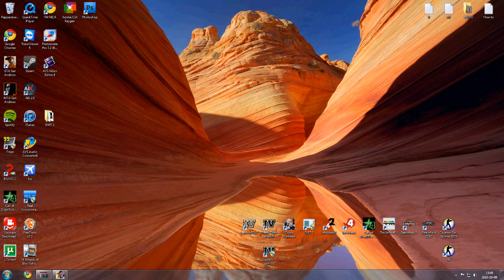DiRT 2 executable has stopped working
AMD Phenom(tm) 8750 Triple-Core CPU 2.41 GHz

4 GB RAM

ATI Radeon HD 4870 sapphire

I have play the GAME before on my computer with Win7 Ultimate and i have this game on anotehr computer with Win7 Ultimate and it works, but not on my :(

Post a comment if you know how to fix this problem.